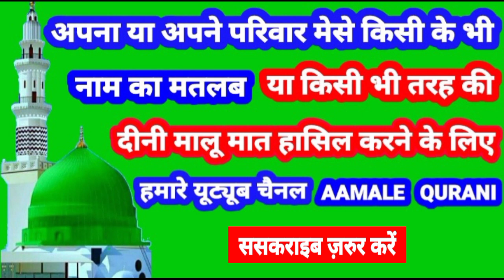Jani Name Ki Meaning In Urdu | Jaani Name Ka Matlab Kya Hota Hai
Jani Name Ki Meaning In Urdu | Jani Name Ka Matlab Kya Hota Hai

👉  Assalam Walekum Dosto Istaqbal Hai Apka Hamare Youtube Channel Aamale Qurani Me Aaj Ki Is Video Me Aap Janenge ( Jani )  ( जानी )  ( جانی ) Name Ka Matlab Kya Hota Hai 👇